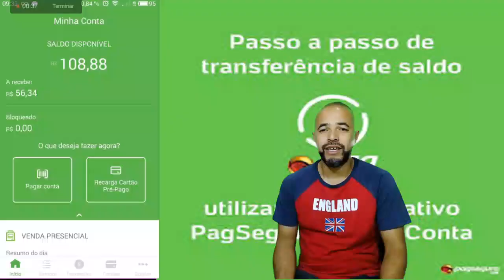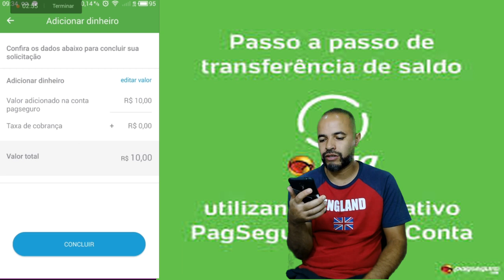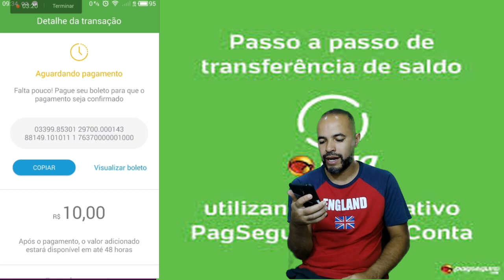PagSeguro como Colocar Credito na Sua Conta da PagSeguro